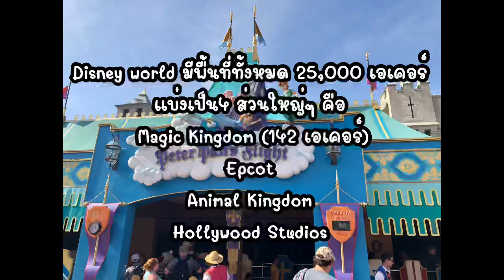Ep:261🇨🇦ค่าตั๋วเข้า1วัน 23,000บาทใช้คุ้มไหม? เดินหลายชั่วโมงก็ยังไม่ทั่ว1สวน เลย✨Disney World 🇺🇸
Ep:261🇨🇦ค่าตั๋วเข้า1 วัน  23,000 บาทใช้คุ้มไหม? เดินหลายชั่วโมงก็ยังไม่ทั่ว 1 สวน เลย Magic Kingdom  ✨Disney World 🇺🇸

💖กุ้งยังมีเรื่องราวอีกมากมายเลยที่อยากจะนำมาแชร์กับประสบการณ์ต่างๆ ในแคนาดานะคะ.,,,อาจจะมีประโยชน์บ้าง ไม่มีบ้างก็อยากให้ทุกคนรับชมเพื่อความเพลิดเพลินนะคะ

ทักทายกันได้ค่ะ
FB page : คนลพบุรีในแคนาดา Canada Life By Robbins